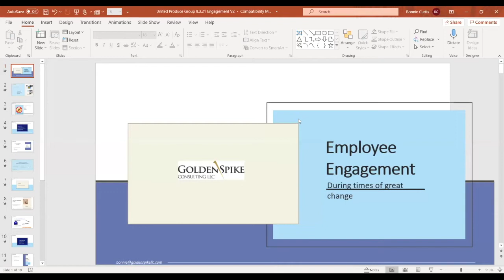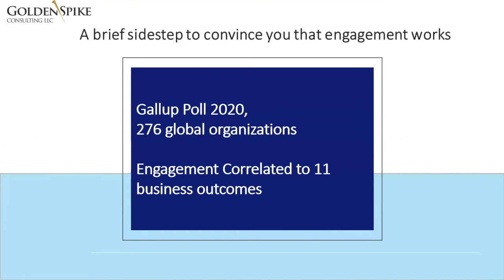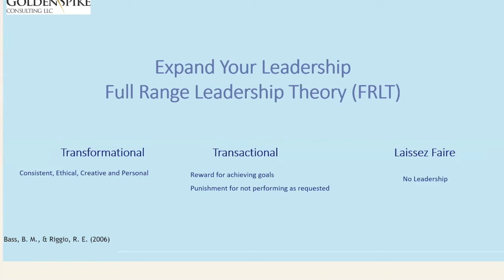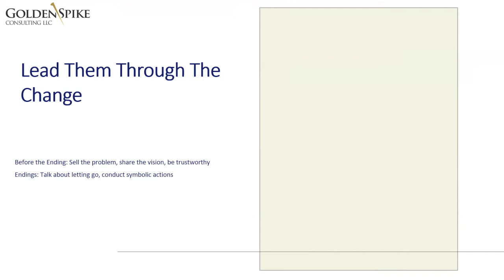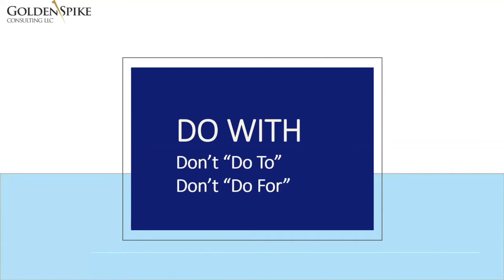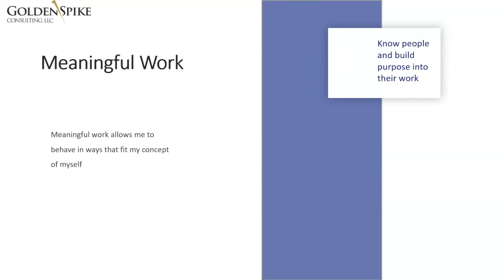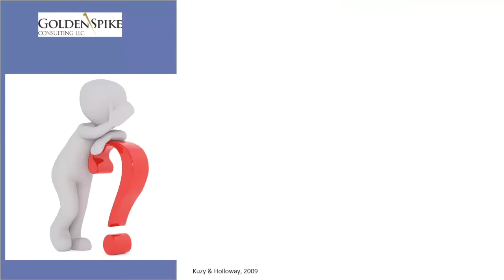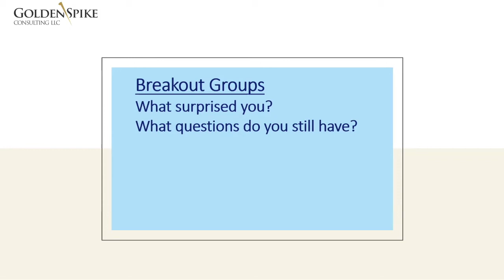Employee Engagement in Times of Great Change with Castellini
Employee engagement delivers results. It is a proven fact, and there are a handful of things that you, as leaders, can do to increase engagement of your workforce. This applies whether you have ten employees or ten thousand. Join this interactive presentation where Bonnie Curtis, Chief Human Resource Officer of Castellini Company, provides eight specific actions that will increase your productivity, retention, and business results through engagement at work.